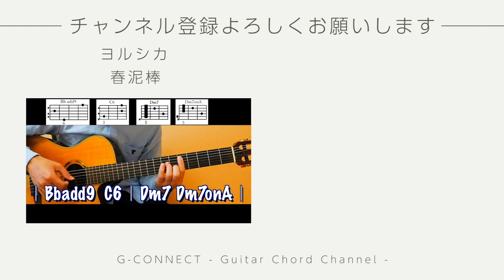ヨルシカ - テレパス【ギターコード】guitar cover Yorushika - Telepath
Yorushika - Telepath

他にもたくさん耳コピしてます♩

最新曲のギターコードがわかるチャンネル！